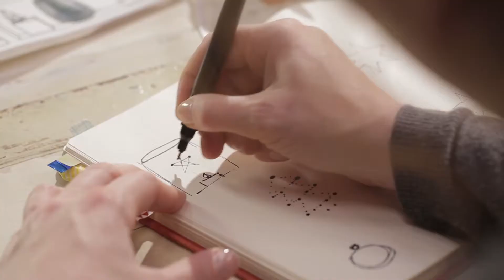Dremel® - Upcycling aus alten Tassen - Teelicht mit Lochmuster DIY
Gib deinem Zuhause einen gemütlichen und kreativen Touch! Dafür eignen sich selbstgemachte Teelichter, sie sind so schön und perfekt für diese kältere Jahreszeit. Durch Löcher und eingefräste Muster scheint das Licht noch schöner durch das Porzellan. Mit dem Dremel kannst Du ein ganz persönliches Muster in Porzellan bringen.

Was du benötigst:
- Dremel Multifunktionswerkzeug
- Bohrfutter (0,8 - 3,2 mm) (4486)
- Diamant Glasbohrer (662)
- Diamantbestückter Fräser 2 mm (7103)
- Diamantbestückter Fräser 4,4 mm (7105)
- Vorlage
- Permanent Marker
- Handschuhe
- Staubmaske
- Antirutsch-Unterlage
- Schutzbrille
- Teelichter
- Aceton
- Küchenrolle

Los geht`s – Schritt für Schritt:
1) Vorlage ausschneiden
2) Platziere die Vorlage
3) Vorlage übertragen
4) Übertrag prüfen
5) Nachzeichnen
6) Zubehör einspannen
7) Beginne mit dem bohren
8) Senkrecht bohren
9) Muster fräsen
10) Säubern
11) Geschafft!

Lass dich inspirieren und starte dein nächstes Projekt mit Dremel!